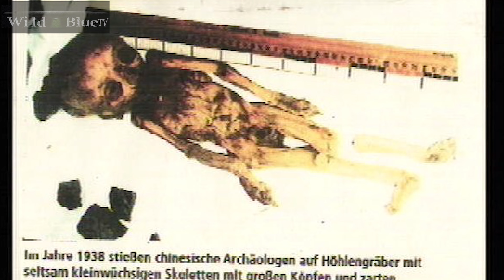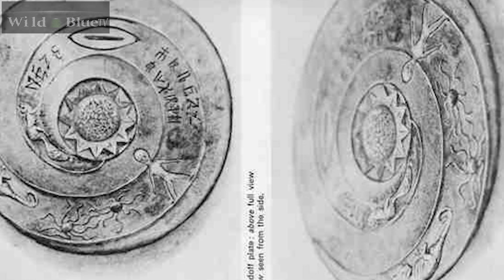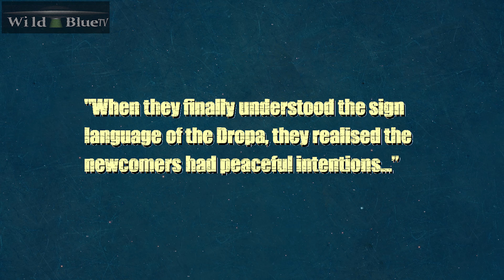ALIENS AMONG US CHINA'S ROSWELL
As the story goes, 12,000 years ago Aliens crash landed in the mountains of China, in the region of Tibet. These aliens intermingled with the locals and their tribe became known as the Dropa. And they left behind what are known as the Dropa stones. hundreds of carved disks with alien-looking hieroglyphics. Wild Blue is looking into how real or fake this story is. So check it out.